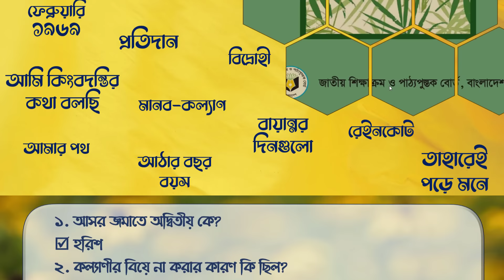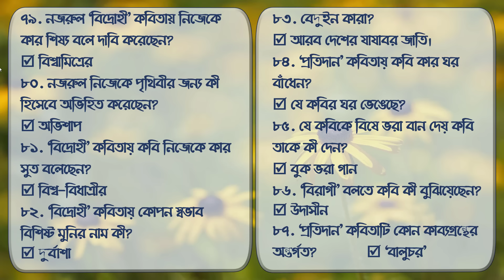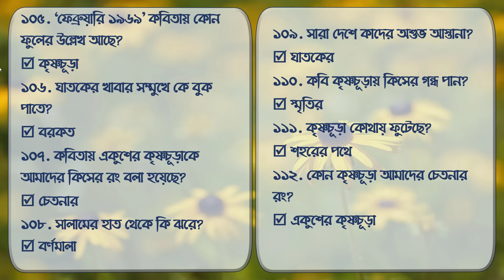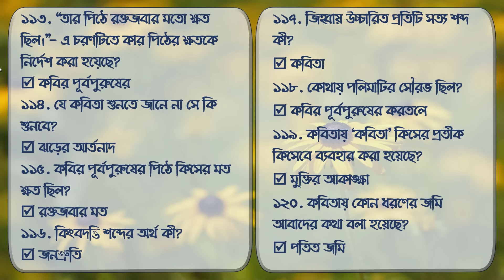জ্ঞানমূলক সাজেশন সাহিত্যপাঠ || Gyanmulok Suggestion || HSC 2024